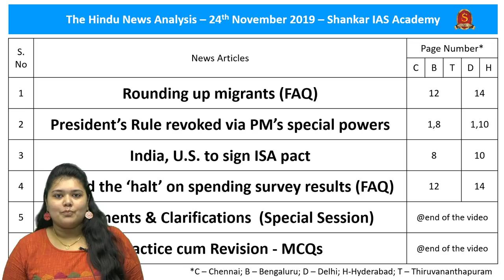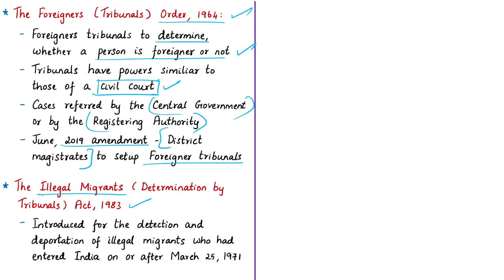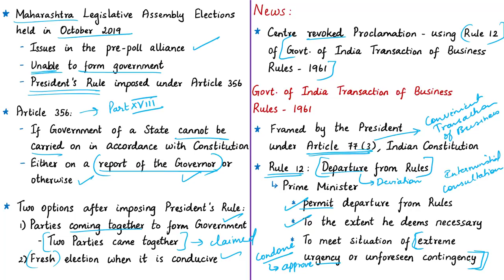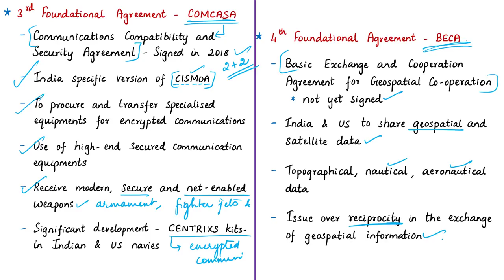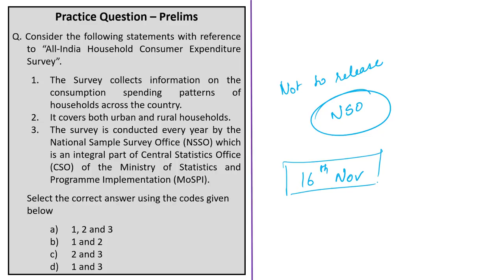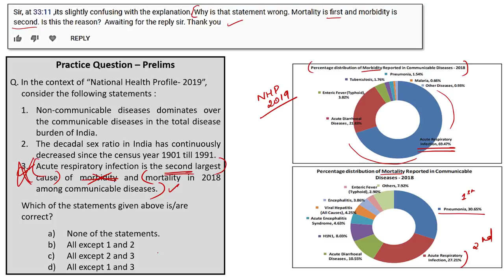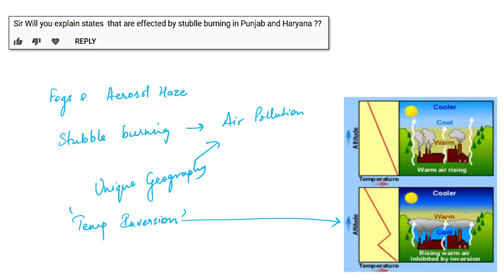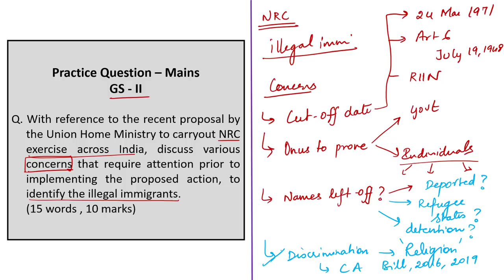The Hindu News Analysis | 24th November 2019 | Current Affairs - UPSC Mains - Prelims 2020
Time Stamping of news articles:
1. Rounding up migrants (FAQ) - 00:50
2. President’s Rule revoked via PM’s special powers - 13:14
3. India, U.S. to sign ISA pact -  20:38
4. Behind the ‘halt’ on spending survey results (FAQ) -  26:43
5. Comments & Clarifications  (Special Session) - 27:31
6. Practice cum Revision - MCQs - 47:12
Important topics such as ForeignersActs PresidentsRule ISA GISMOA COMCASA BECA LEMOA ForeignersTribunlOrder Illegalimmigrants are vividly discussed in UPSC Civil Services Exam Perspective in this video, with a special Practice cum Revision session in the end.